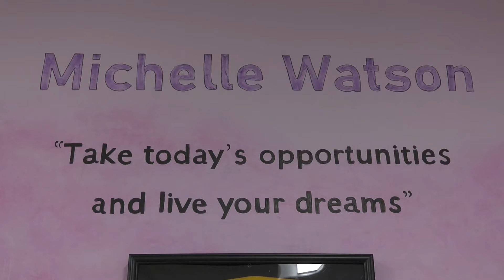WHY Reality Rally? Video Series #6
Why do Reality RV Stars, sponsors, volunteers, youth groups, local businesses, the general public, TV show fans, donors and many more join us every year for our annual 3 day Reality Rally fundraising event?

The WHY for our “Fun for Funds” event is Michelle’s Place Cancer Resource Center in Temecula Ca.
Bill and Marilyn Watson, Michelle's parents and the founders of Michelle's Place share a little of their WHY they have just celebrated their 20th year providing support to people fighting cancer. That support is provided in endless ways
In those 20 years they have supported over 180 Thousand people who came to them at the worst time of their lives and Michelle's Place made that scary journey so much easier.

Everyone has a reason, a story, please follow our Why series.

 “Meet” some of the people and hear their WHY stories. This is WHY we do what we do.
Join us at our 10th Anniversary in May 2022 and become one of many who also have their WHY.

Video produced by Black Tie Productions in Temecula, CA